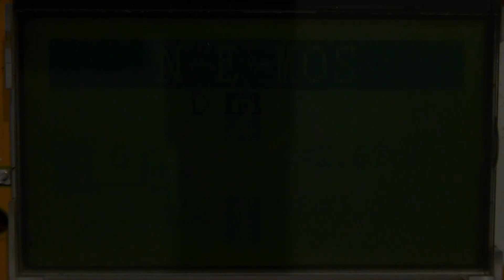Electrical difference between real and false MOSFET (irfz44N)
You can check a different voltage for the grid about the false and true MOSFET.